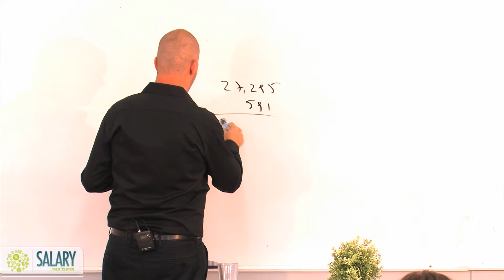לשכת רואי חשבון חשב שכר בכיר, מבחן 12.2013, שאלה 9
בנושא הכנסה וניכוי